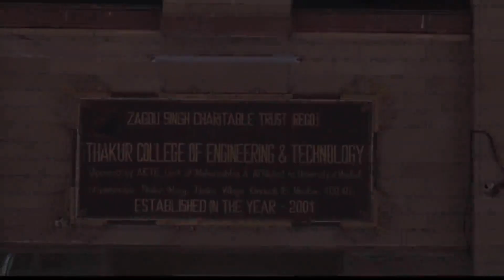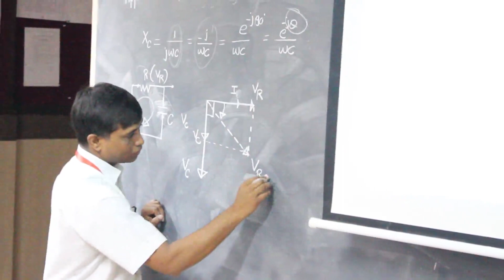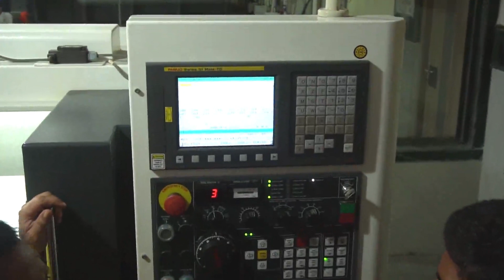Institutional Internship at TCET